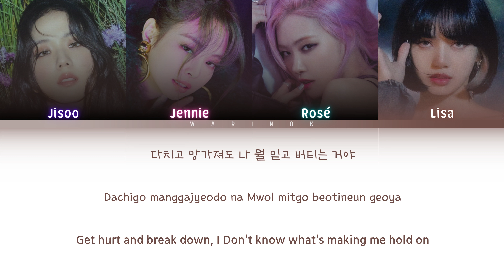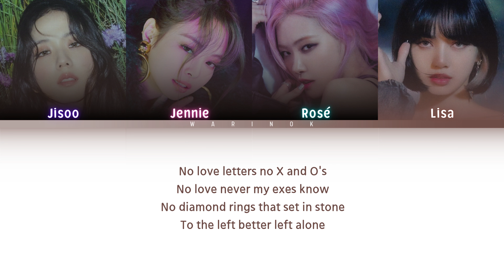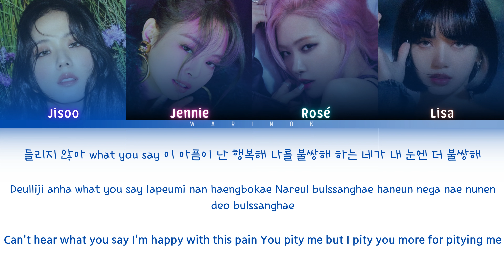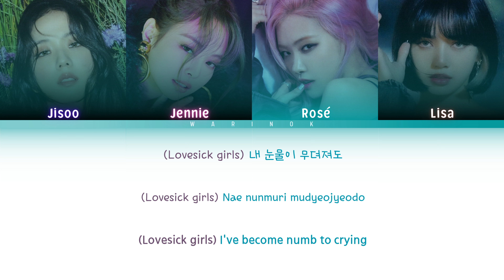BLACKPINK Lovesick Girls Lyrics (Han/Rom/Eng/가사) Color Coded Lyrics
BLACKPINK (블랙핑크) Lovesick Girls Lyrics (Han/Rom/Eng/가사) Color Coded Lyrics

Artist: BLACKPINK (블랙핑크)
Song : Lovesick Girls
Album: THE ALBUM
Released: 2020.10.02